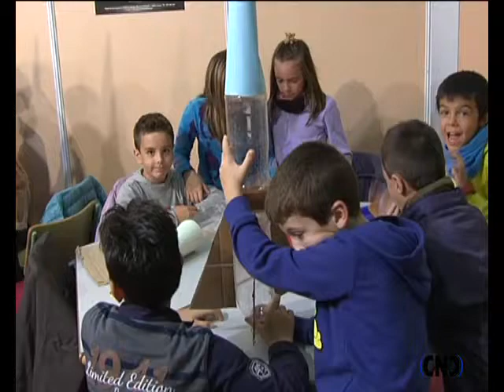FLLIC CACHARROS VOLADORES